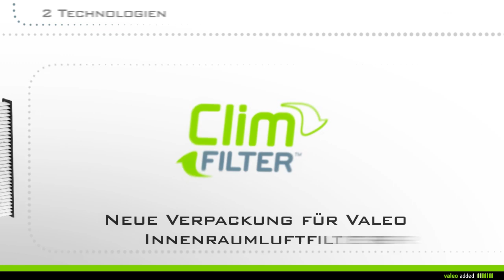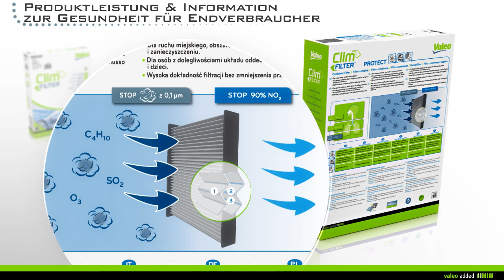[Driving Assistance] Clim Filter™ neue Verapackung